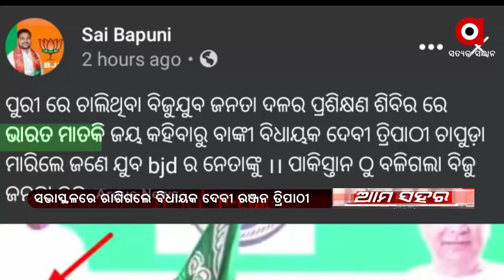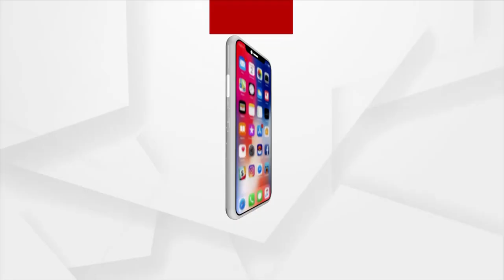ARGUS LIVE ମମିତା ନିଆଁ : ଚାରିଆଡେ ପ୍ରତିବାଦ